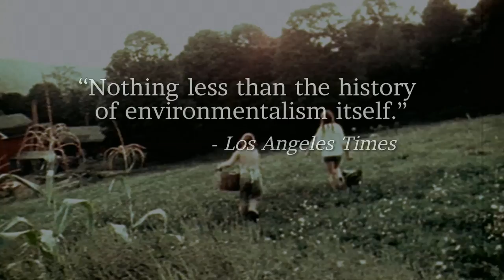A Fierce Green Fire Trailer 2013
Spanning 50 years of grassroots and global activism, this Sundance documentary brings to light the vital stories of the environmental movement where people fought—and succeeded—against enormous odds. From halting dams in the Grand Canyon to fighting toxic waste at Love Canal; from Greenpeace to Chico Mendes; from climate change to the promise of transforming our civilization, A Fierce Green Fire is "nothing less than the history of environmentalism itself." (Los Angeles Times) From the Academy Award-nominated director of Berkeley in the Sixties, and narrated by Robert Redford, Meryl Streep, Ashley Judd, Van Jones and Isabel Allende.

Genre:Documentary
Director:Mark Kitchell
Run Time:101 minutes